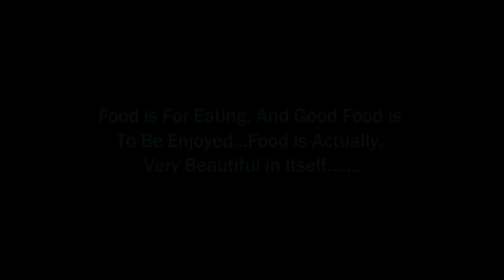►Tandoori Roti at Street Shop II Quick Make & Sell II Cheap But So Testy II Excellent Street Food BD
►Awesome Tandoori Roti at Street Shop BOGRA II Quick Make & Sell II Cheap But So Testy II Excellent Street Food Ever

►Only 20 Taka For Ear Waxing II Smart Guys Regularly Ear Cleaning on Road Side II Ear Waxing BD

►Quick Method & Get Huge Fish II Amazing Pond Fishing By Using Net II Village Fishing BD